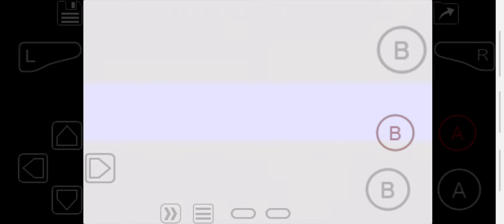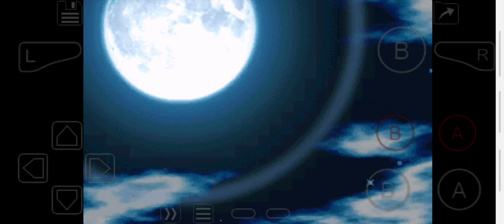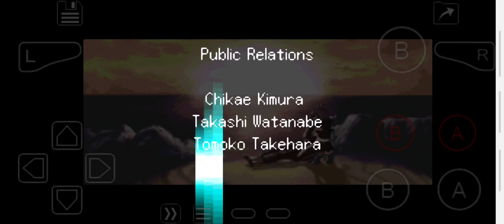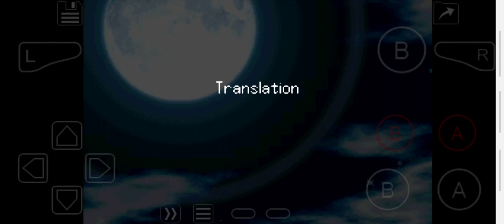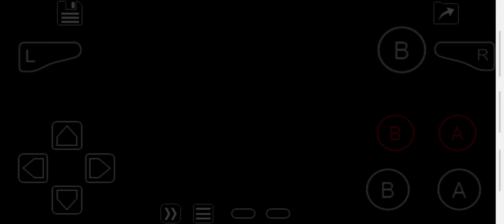[SRT J] Super Robot Taisen J (GBA) - Final Ep(53) - Calvina Happy Ending.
Calvina and her love :3